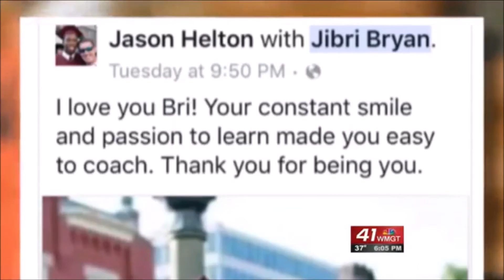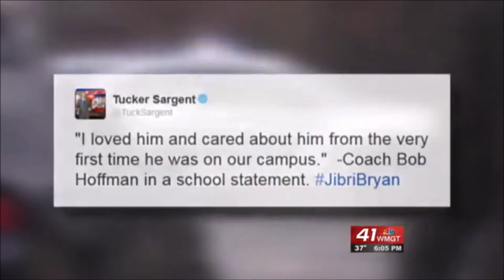Savannah Athletes : Jibri Bryan #34 Mercer University Guard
Documenting Mercer University Guard, Jibri Bryan,  who was gunned down in Macon, Ga. Detectives believed Jibri was setup in a "fake Xanax" deal done wrong. GBI Task Force arrested Damion Henderson & Jarvis Miller in connection to the murder.